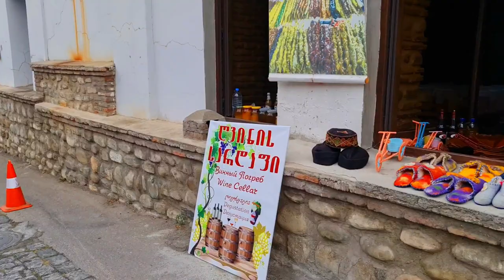JOYRIDE TO SIGHNAGHI (Georgian: სიღნაღი) | SMALLEST CITY OF GEORGIA | CITY OF LOVE | CLOUD NINE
Signagi or Sighnaghi (Georgian: სიღნაღი) is a town in Georgia's easternmost region of Kakheti and the administrative center of the Signagi Municipality. Although it is one of Georgia's smallest towns,[4] Signagi serves as a popular tourist destination due to its location at the heart of Georgia's wine-growing regions, as well as its picturesque landscapes, pastel houses and narrow, cobblestone streets. Located on a steep hill, Signagi overlooks the vast Alazani Valley, with the Caucasus Mountains visible at a distance.